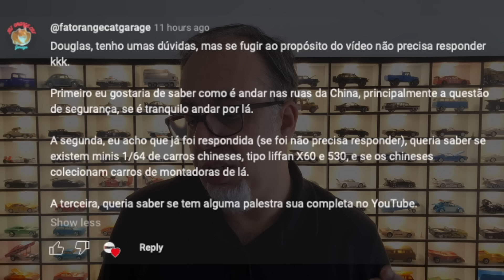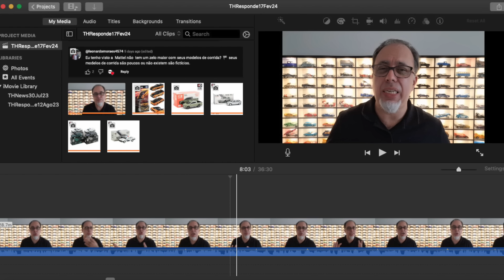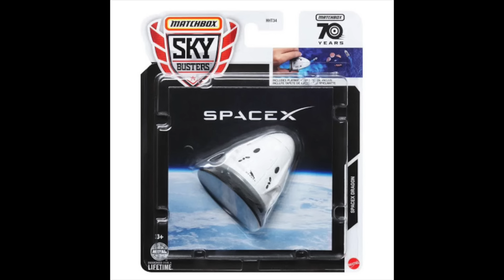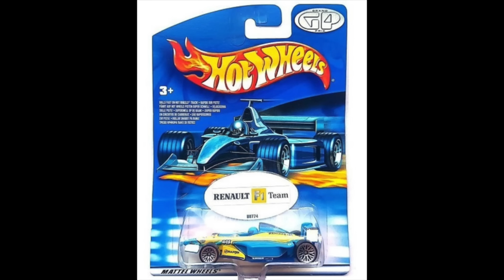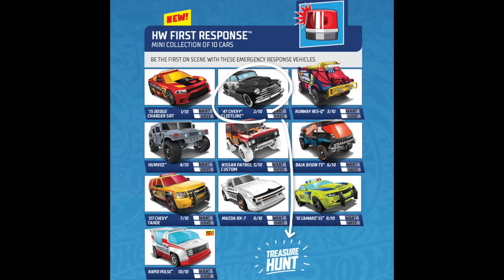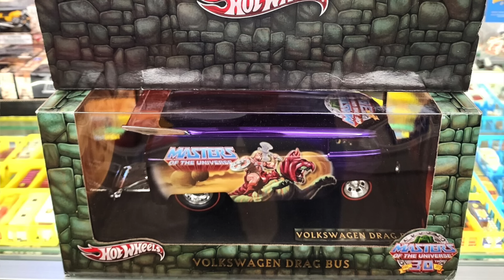T-Hunted Responde! Colecionar Hot Wheels é coisa de “tiozinho”?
Eu pedi pro pessoal mandar perguntas e dúvidas, e chegou uma enxurrada de questionamentos sobre vários temas e com muitas questões polêmicas! Vem descobrir as respostas e fazer suas perguntas também!

Link para baixar o primeiro pôster da série básica de 2024 da Hot Wheels:

Fotos: Hot Wheels Wiki, Mattel Creations, Wikipedia, eBay, Macnn Diecast, acervo T-Hunted.